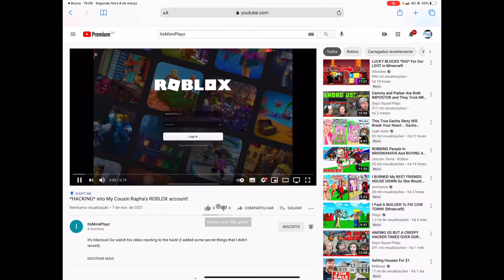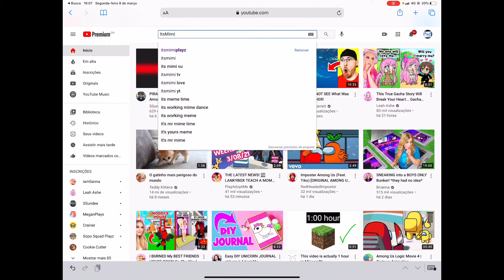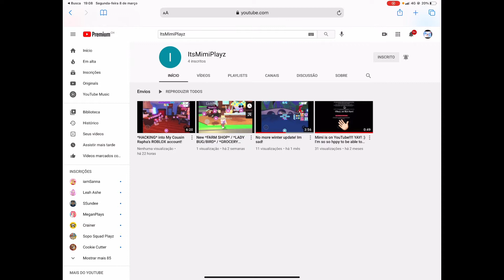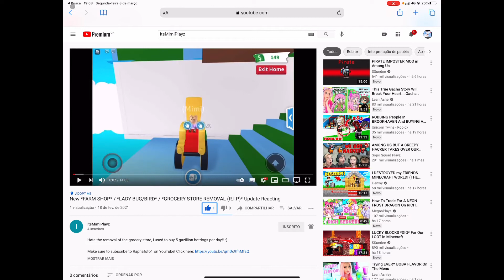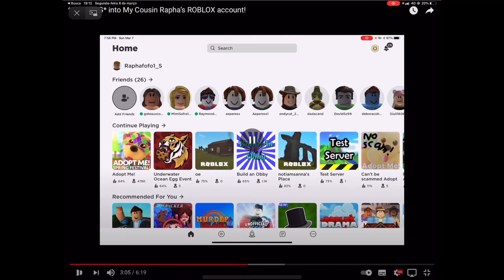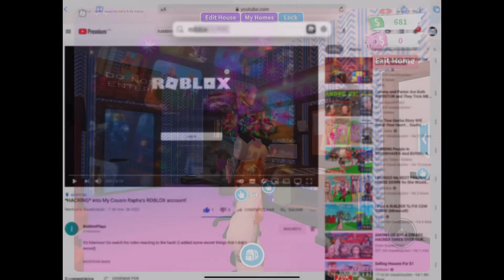Mimi literally *HACKED* into my ROBLOX account! (watch tomorrow’s video to see the PAYBACK! YEAH!)